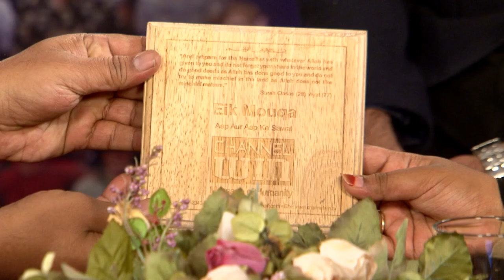Eik Mauqa || Episode 80 || Season 05 || Sister Sayed Kaniz Fatema || Thane Maharashtra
Eik Mauqa (Aap Aur Aapke Sawaal) Episode 80 (Season 05) by: Sister Sayed Kaniz Fatema (Thane Maharashtra) & Anchor Sajid Rizvi.